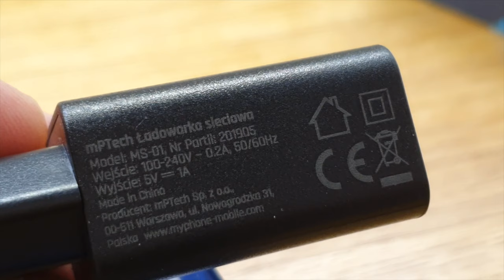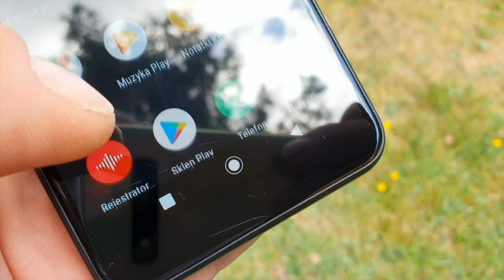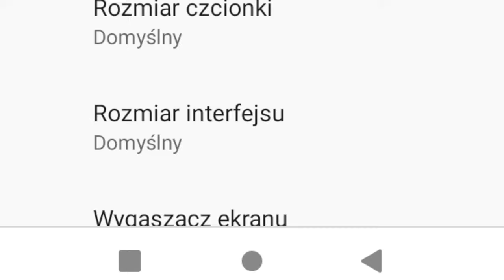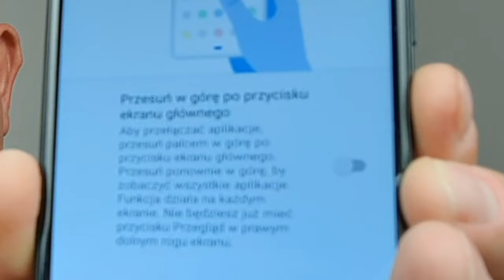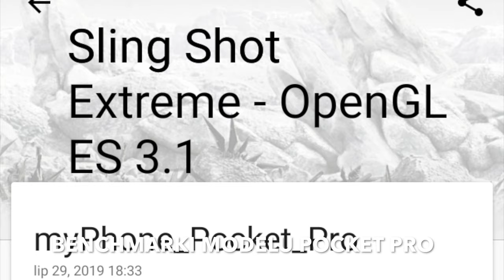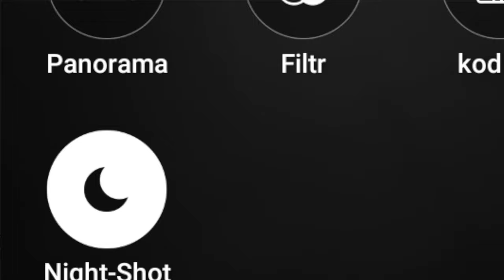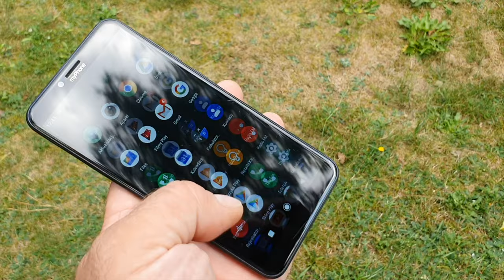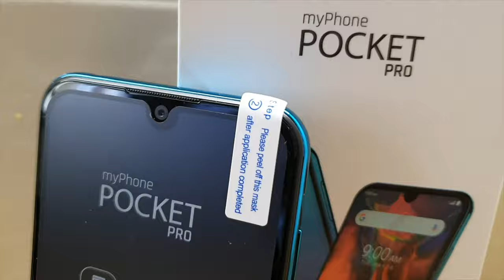myPhone Pocket Pro i myPhone City 2 - który wybrać, radzi mGSM.pl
W połowie lata firma myPhone zaprezentowała nowe, niedrogie modele City 2 i Pocket Pro. Postanowiłem przyjrzeć im się bliżej i zamiast typowej recenzji, pokusić się o ich porównanie. Dlaczego? Oba kosztują tyle samo, oba celują w ten sam segment rynku, choć są przeznaczone dla różnych odbiorców. W obu znajdziemy podobne aparaty fotograficzne i taki sam procesor, a wielkość wyświetlacz różni się tylko nieznacznie.

myPhone Pocket Pro to gratka dla miłośników nowoczesnego stylu, chcących, by ich smartfon, nawet tak tani, wyglądał modnie i efektownie. Z kolei myPhone City 2 jest propozycją dla użytkowników ceniących klasyczne i sprawdzone rozwiązania, podane w skromnej, nie rzucającej się w oczy formie. Który będzie dla was lepszy - spróbuję podpowiedzieć w powyższym filmie.